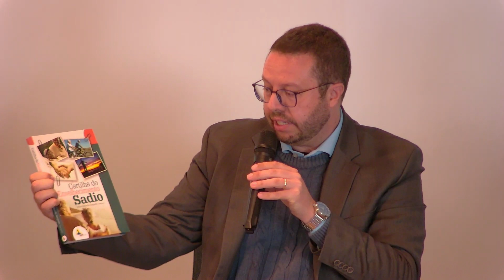10 Mesa Redonda O Pôr do Sol | Alan Della Bella, José Roberto Pereira, Luis Mariotti e Rodrigo Bassi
Seminário da Valorização da Vida - O Legado de Marlene Nobre - Mesa Redonda O Pôr do Sol | Alan Della Bella, José Roberto Pereira, Luis Mariotti e Rodrigo Bassi

Dando sequencia a publicação das palestras do Seminário da Valorização da Vida - O Legado de Marlene Nobre, que aconteceu nos dias 31/05 e 01/06/2024, no Instituto O Semeador, em Alphaville, São Paulo, hoje publicaremos a Mesa Redonda O Pôr do Sol | Alan Della Bella, José Roberto Pereira, Luis Mariotti e Rodrigo Bassi.